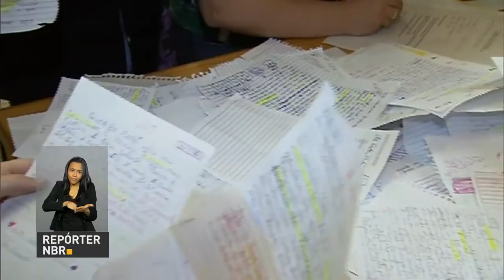Nível de escolaridade dos pais influencia renda média dos filhos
REPÓRTER NBR 12h - 16.11.16: Pesquisa Nacional por Amostra de Domicílios (PNAD) mostra que o nível de escolaridade dos pais tem influência na renda média dos filhos. Dados se referem ao ano de 2014 e foram divulgados nesta quarta-feira (16) pelo IBGE. E ainda: Há 27 anos, os Correios fazem uma campanha para atender os pedidos de presentes de crianças que se encontram em situação de vulnerabilidade social. Correios já possibilita adotar uma dessas cartinhas enviadas para o Papai Noel.